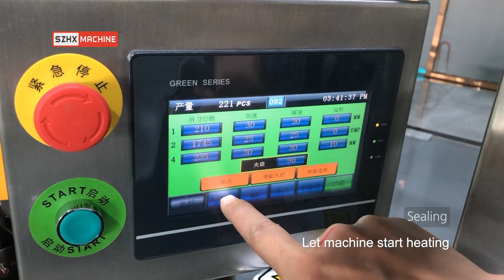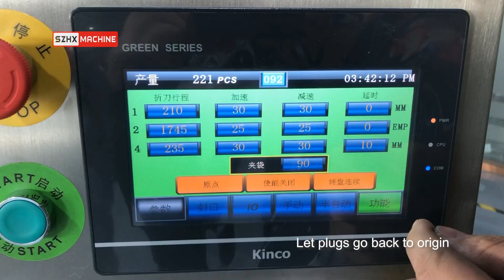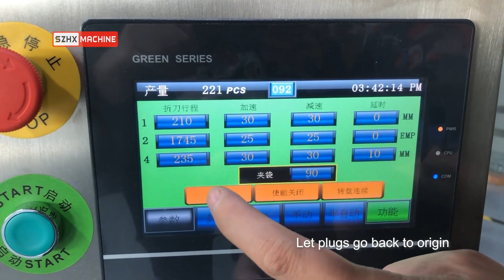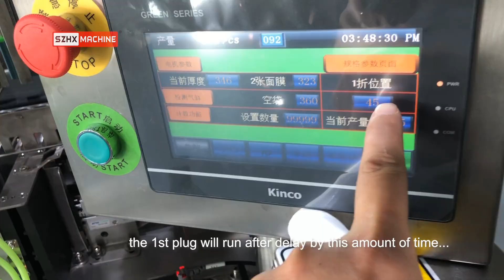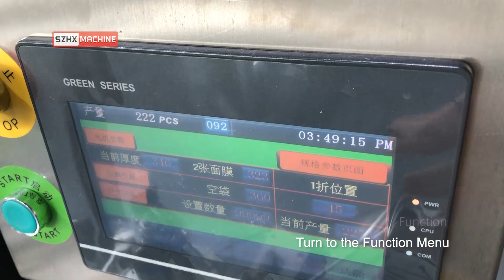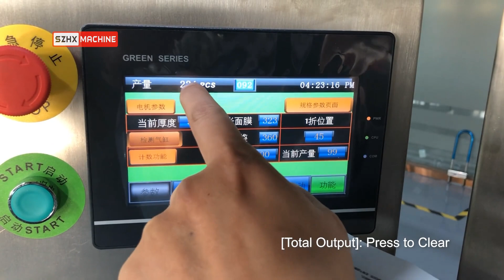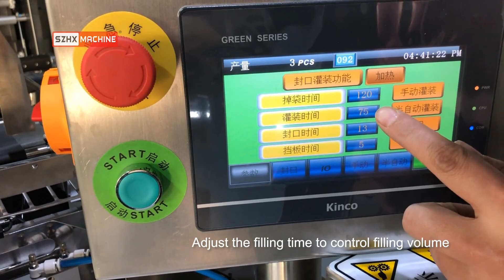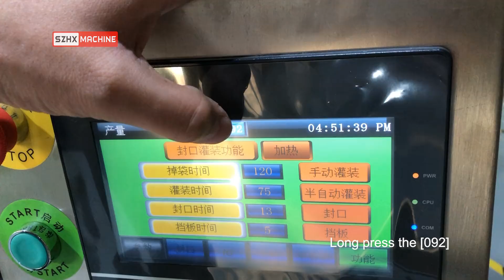SZHX How to operate facial mask folding filling machine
In this video, we will show you how to operate facial mask folding filling machine.

Shenzhen HengXing Packaging Machine Co., Ltd., established in 1999, is a professional manufacturer engaged in research, development, production, sale and service of ultrasonic tube filling and sealing machine, facial mask packing machine, high frequency plastic welding machine, ultrasonic plastic welding machine, plastic vacuum forming machine, blister sealing machine, shrink packing machine. HengXing’s packaging machines are widely used in cosmetics, pharmaceutical, food, plastic and other industries. Most of our products have obtained CE and RoHS certificates.